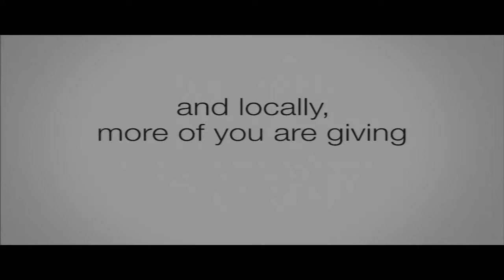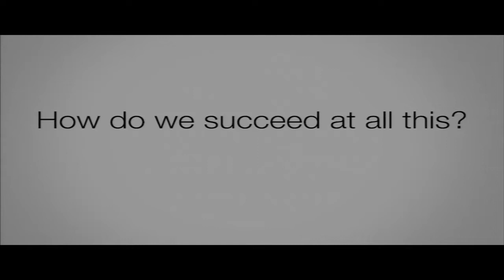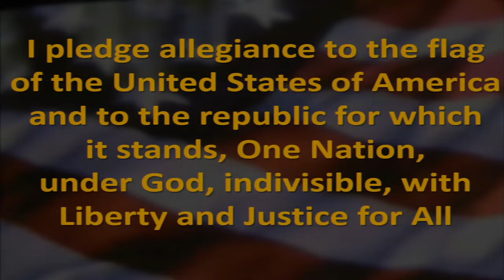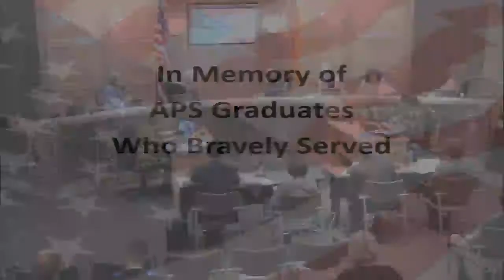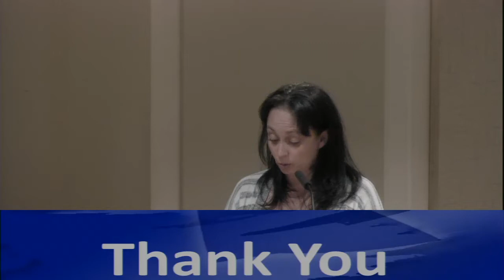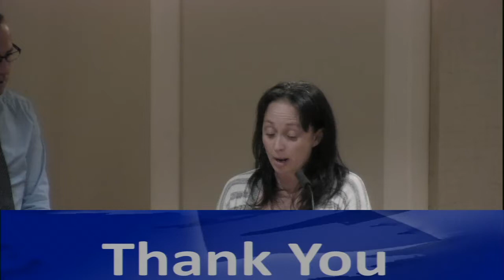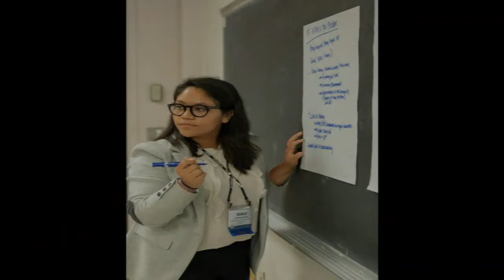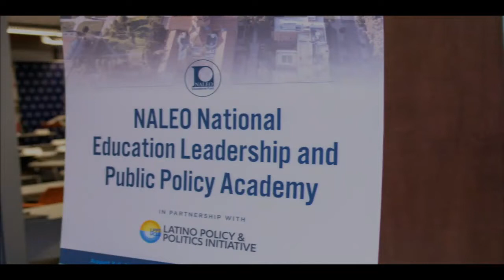Regular Board of Education Meeting 8-15-2018